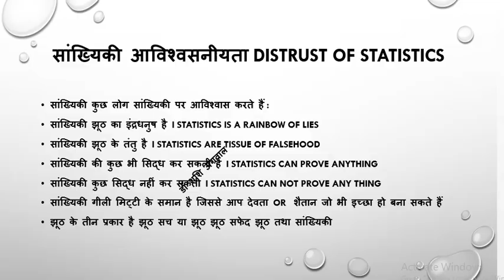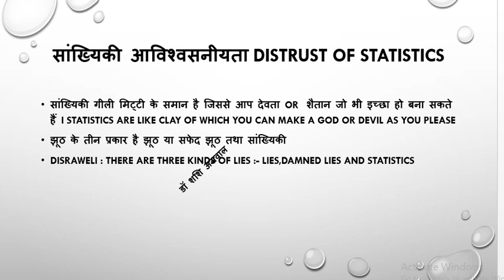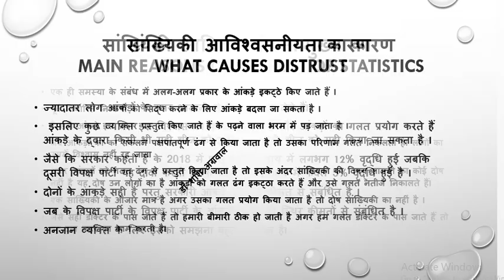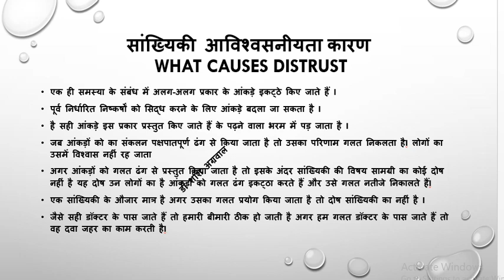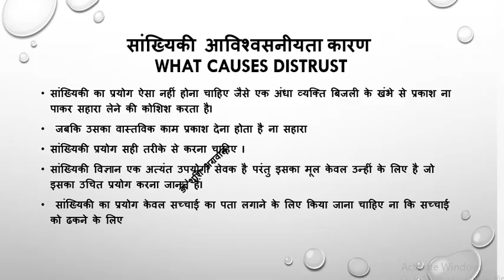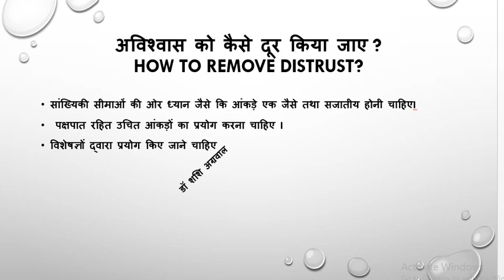सांख्यिकी की अविश्वासनीयता/DISTRUST OF STATISTICS